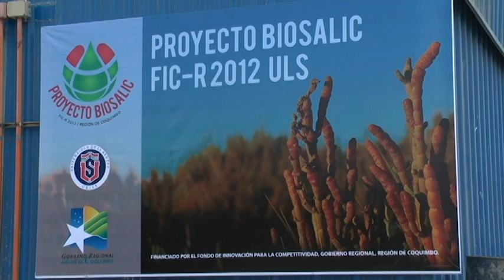Proyecto Biodiesel Puerto Aldea